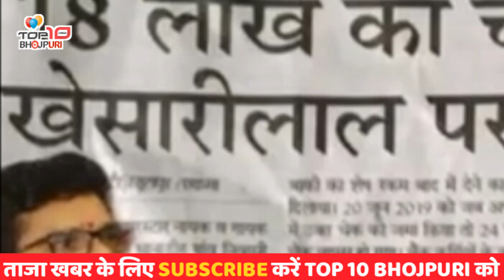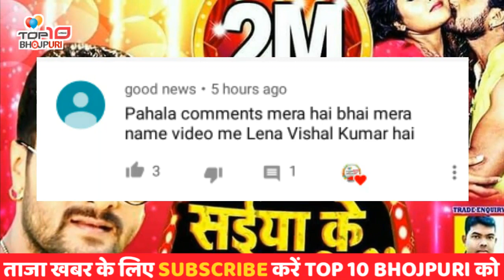शाम के 7 बड़ी खबर | 21 Aug | pawan के कमाई, kheshri पर FIR, dhananjay के फिल्म, Samar,ankushraja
ध्यान दे : - इस वीडियो का मकसद लोगों को ख़बर और जानकारी देना है न की किसी को ठेस पहुँचाना, अगर किसी तरह का कोई शिकायत है तो कृपया पहले आप हमसे संपर्क करे email ID : Disclaimer : - I have used the poster, image or scene in this video just for the News & Information purpose . शाम के 7 बड़ी खबर | 21 Aug | pawan के कमाई, kheshri पर FIR, dhananjay के फिल्म, Samar,ankushraja